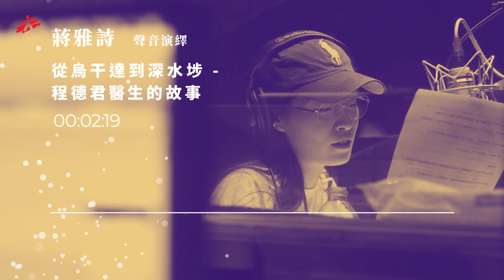蔣雅詩聲音演繹 - 香港疫情下的故事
2022年初，香港爆發第五波疫情，感染和死亡人數屢創新高。

疫情期間，長者作為最脆弱的一群，接種疫苗的比率卻偏低，背後隱藏著的是一個又一個沒被聆聽的擔憂。

今年的無國界醫生日，我們特別邀請蔣雅詩為我們聲音演繹程德君醫生（Joyce）的故事。她協助無國界醫生疫苗接種計劃，為香港基層家庭和長者提供疫苗接種和醫療諮詢，令他們在疫情下不會感到被忽略。

同一時空，我們忙於生活； 同一時空，他們忙於生存。